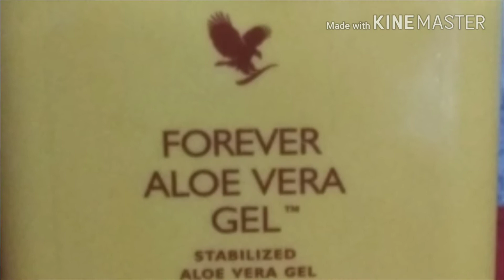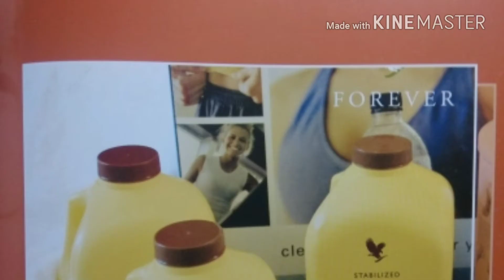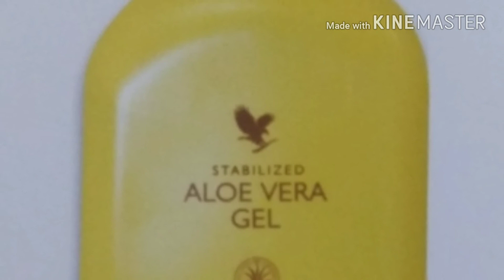FOREVER ALOE VERA GEL_100% Stabilized_World No.1 Aloe Vera Gel_ Aloe vers gel benefit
Forever Aloe Vera is 100% stabilized gel.
It is WORLD BEST ALOE VERA GEL

Aloe vera gel benefit